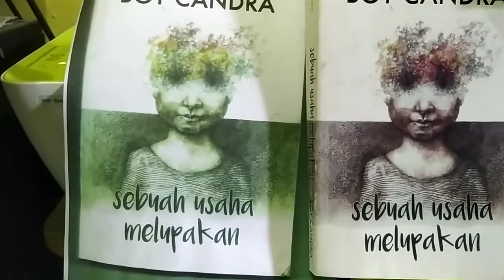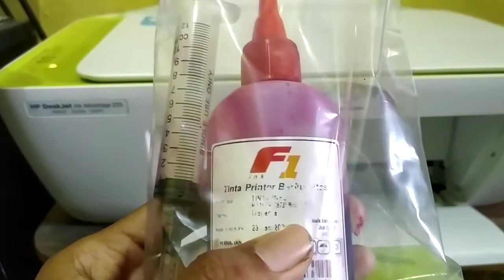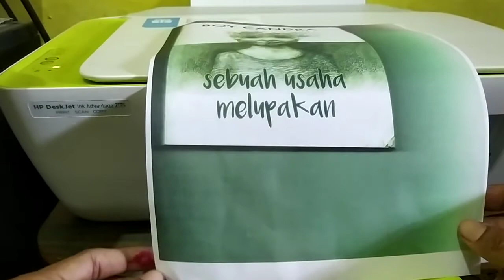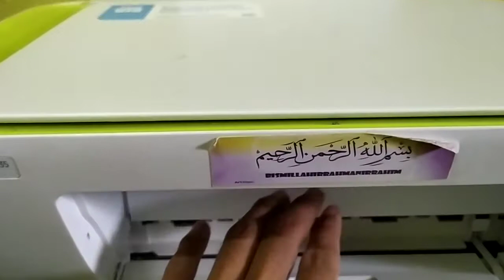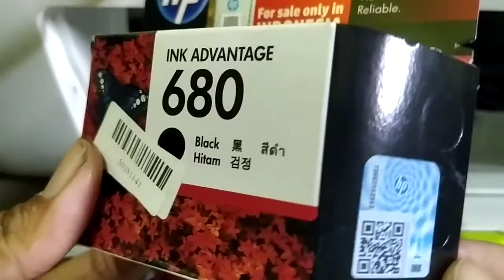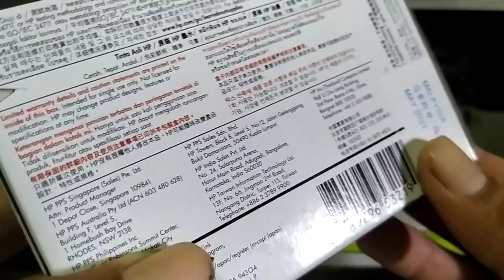PRINTER HP DESKJET 2135 KELEBIHAN DAN KEKURANGAN DIHARGA 600RB. PEMAKAIAN SETENGAH TAHUN